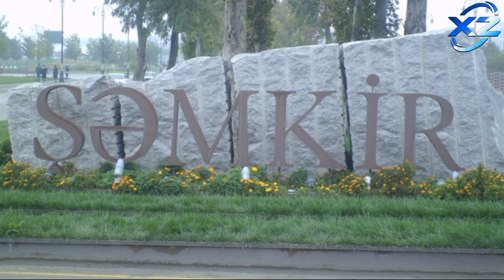Şəmkirdə ölən şəxslər ana və oğul imiş - Görün hansı rayondandılar